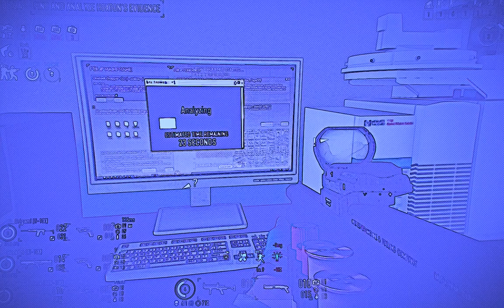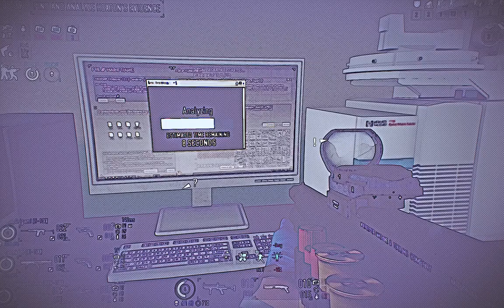The Way Payday 2 Was Meant To Be Played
barf